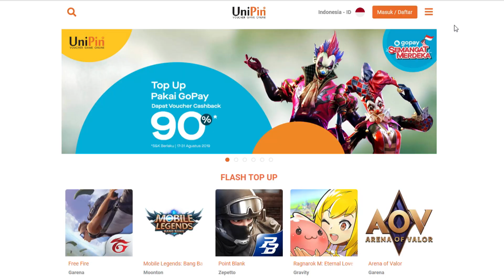WATCHOUT GIVEAWAY! DIAMOND & PB CASH!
UniPin merupakan payment terbaik di Indonesia yang telah melebarkan sayapnya ke luar negeri dan hingga saat ini, kami sudah terdapat di 6 Negara yaitu : Indonesia, Malaysia, Singapura, Thailand, Filipina, dan Myanmar.

South East Asia Cyber Arena (SEACA) merupakan turnamen eSports kelas internasional dan diselenggarakan secara eksklusif oleh UniPin Voucher Game Online.

IMPORTANT INFO:
Voucher Game Online termurah & terpercaya!? Klik! ⤵️

Turnamen terbaru dari UniPin!? Klik! ⤵️

Konten video & Livestream seru terbaru!? Klik! ⤵️

Meme, Info & Promo2 terbaru!? Klik! ⤵️

Berita, Update Esports & Game terbaru!? Klik! ⤵️